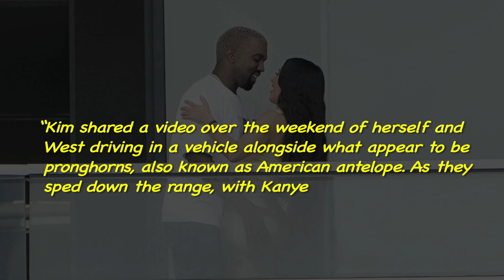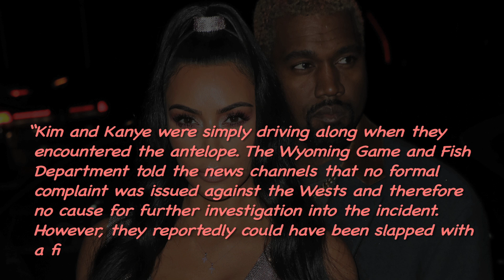Kim & Kanye Accused Of Animal Harassment By Wyoming Wildlife Officials!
Another day, another Kardashian Kontroversy that the rest of us have to deal with! Apparently, the state of Wyoming is deeply shook by the fact that Kim Kardashian and Kanye West are traumatizing all their local wildlife, and got several angry calls. ___________________________________________________________________________________________________